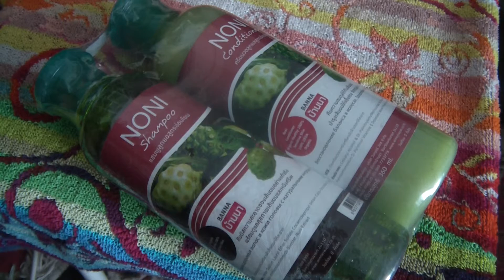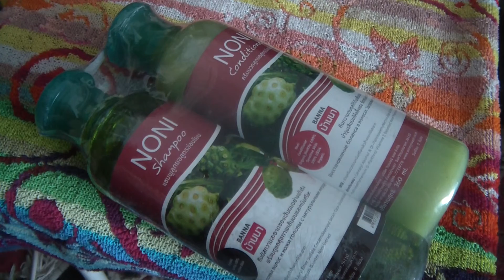Набор шампунь+кондиционер Banna NONI Shampoo and Conditioner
Нони уникальный фрукт, богатый антиоксидантами, полезными минералами и витаминами
Косметика с нони, это то, что нужно для поддержания красоты и здоровья жителя мегаполиса. Шампунь с экстрактом нони бережно очистит волос по всей длине от загрязнений окружающей среды. Бальзам-кондиционер подарит волосам питание, здоровый блеск и сияние. Регулярное применение бальзама с нони поможет повреждённым волосам восстановить структуру. Используйте шампунь и бальзам кондиционер с нони два раза в неделю, или чаще при необходимости. Для достижения максимально эффекта, после нанесения кондиционера на волосы, даёте ему впитаться несколько минут, затем смойте проточной водой.
По возможности старайтесь не отжимать волосы методом скручивания (как полотенце), а просто промокните волосы полотенцем, при необходимости, возьмите второе полотенце. Это важно, так как волос, после химической обработки становится хрупким, а мокрые волосы ещё сильней подвержены повреждениям, чем сухие. Поэтому позвольте своим волосам высохнуть самостоятельно, пускай это и займёт несколько лишних минут.
Объем:
Шампунь - 360 мл.
Кондиционер - 360 мл.
Срок годности:
3 года с даты изготовления.
Условия хранения:
Хранить в сухом месте.
Температура воздуха в помещении не должна превышать 25° C.
Упаковка:
Два пластиковых флакона с откидывающейся крышкой, объемом 360 мл каждый.
Способ применения:
Нанести шампунь на волосы, вспенить и затем смыть водой.
Кондиционер использовать, как и шампунь.